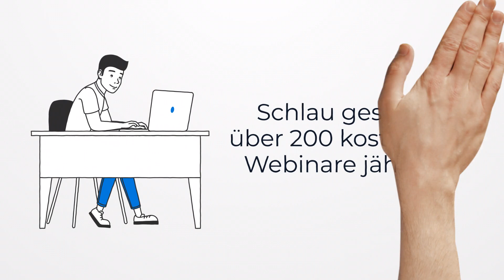Vorteile für BdSt-Mitglieder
Der Bund der Steuerzahler NRW kämpft für Respekt gegenüber den Steuerzahlern und dem Steuergeld. Wer Mitglied wird, genießt besondere Vorteile: auf dem aktuellen Stand mit dem Wirtschaftsmagazin „Der Steuerzahler“, individuelle telefonische Klärung, über 200 Webinare pro Jahr, Ratgeber und Broschüren, Musterschreiben und Vergünstigungen bei verschiedenen Unternehmen. Die Mitgliedschaft gibt´s zudem für kleines Geld. Jetzt mitmachen!